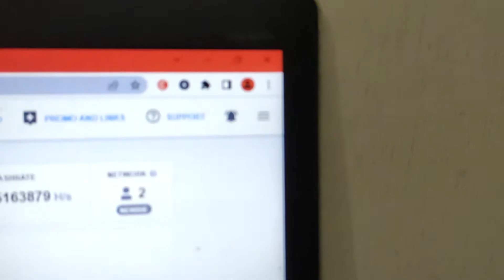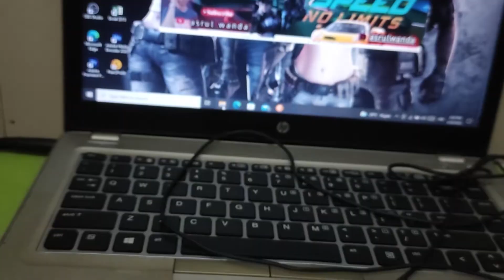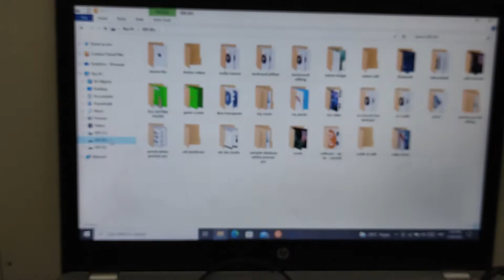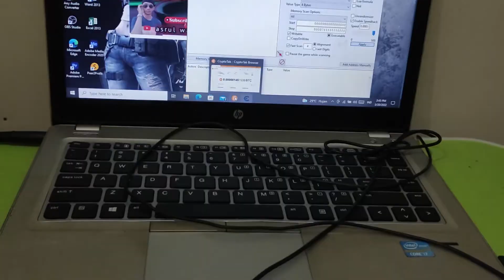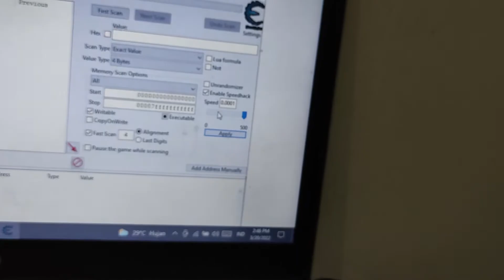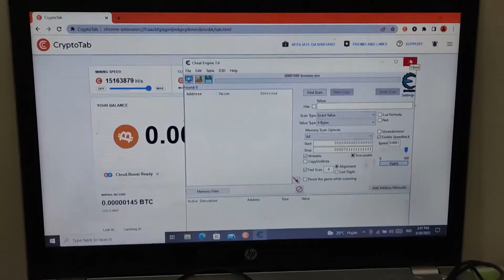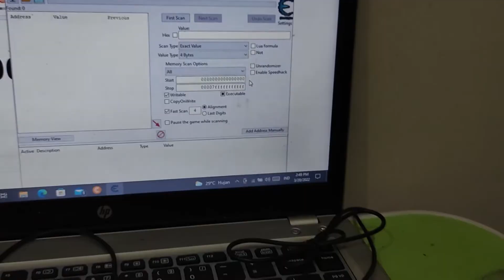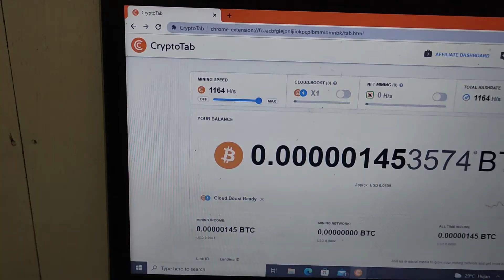AUTO KAYA | MINING BITCOIN HASH RATE UP TO 1000X LIPAT [FREE]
CARA MENAMBANG BITCOIN TERBARU
CARA MENAMBANG BTC DI LAPTOP
CARA MENAMBANG BITCOIN DENGAN MODAL PC KENTANG
CARA MINING BTC AGAR CEPAT WD
TRIK MING BTC TERBARU AUTO WA TINGGAL TIDUR
CARA MINING BTC DI CRYPTOTAB BROWSER
CARA MELAKUKAN SPEEDBOOST GRATIS UNTUK MINING BITCOIN
CARA MING ETHERIUM TERMARU
CARA MENINGKATKAN HASHRATE MINING BTC GRATIS

CRIPTO TAB BROWSER SPEED HACK
CHEAT ENGINE FOR MINING BTC
CARA MENINGKATKAN HASH RATE DI CRIPTO TAB

intro 00:00
use device 00:012
cara meningkatkan hash rate / speed mining 1000x lipat gratis 00:54
efek samping cheat engine 01:56
mulai cheat engine 03:50
speed normal mining btc 06:00
outro 08:04